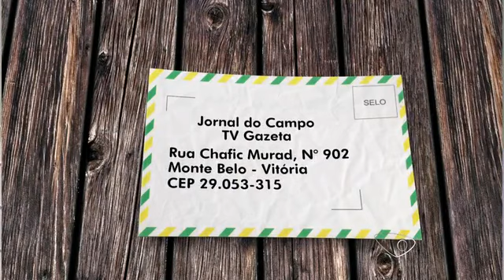Melhor Mamão Do Brasil É Eleito Em Expornorte De Linhares Norte Do Espírito Santo